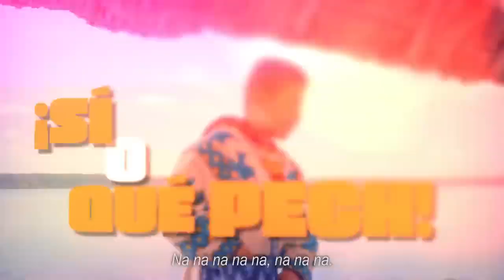ElFuturoEsNaranja con el Dr. Pech. 🧡💃🕺 - Movimiento Ciudadano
Qué Pech, QuintanaRoo, súbele todo el volumen y ponte en Movimiento con esta rola.

ElFuturoEsNaranja con el Dr. Pech. 🧡💃🕺